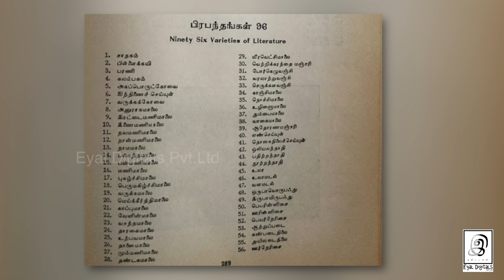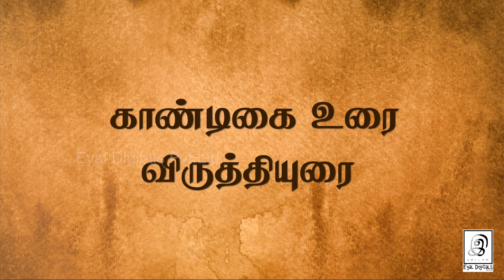நான் Professor ஆனதே இதுனாலதான்!! l My College Days l Part-4. lG Gnanasambandan l GG l Tamil